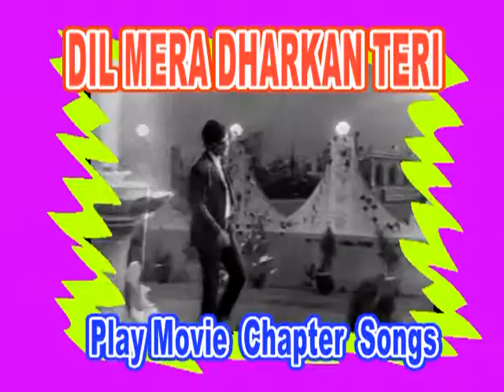torrent+tvc, mp4 high